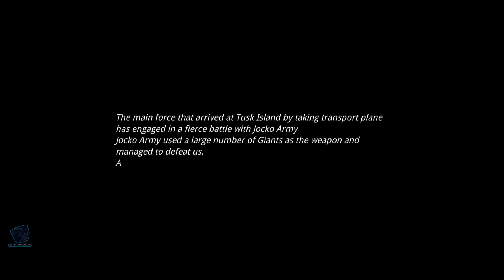Jurassic Front: Exploration Gameplay | Strategic Dinosaur Battles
Game : Jurassic Front Exploration
Genre : Strategy
Size : 1.7GB
Internet : Online
Languange : English

Jurassic world game and strategic dinosaur fighting game

The evil Zacha army is ambitiously attempting to dominate Tusk Island where various dinosaurs existed. With powerful military and advanced technology, they are continuously expanding their territory in this "jurassic world". As the commander, you will lead the survivors to capture and remodel primal dinosaurs, train armies, form alliances, conquer cities, and liberate the jurassic world occupied by the Zacha army on this dangerous yet opportunity-filled jurassic park  step by step.

FEATURES

🦕[Free Exploration and Resource Collection]
Explore freely on the jurassic island; every corner may hide unexpected surprises, whether it's forgotten treasures, rare resource points, or a variety of primal dinosaurs in the jurassic park , all waiting for you to discover in this jurassic world game. During exploration in the jurassic park base, gradually discover and unlock misty maps that open up more unknown areas in this thrilling dinosaur hunting game.

🦕[Wild Hunt and Capture Dinosaurs]
Hundreds of primal jurassic dinosaurs can be encountered everywhere on the large jurassic wilderness. The unique jurassic world
gameplay allows you to experience the thrill of catching dino beyond your expectations! Engage in the dinosaur hunting game and captured dino can be advanced, equipped with mecha, and genetically strengthened. Come capture the primal dino and witness the birth of  jurassic killing machine

🦕[Real-Time Teamfight with Thousands of Players]
Join forces with allies and lead the troops, creating a battlefield where thousands of troops with mecha dino engage at the same time! Participate in various Legion Battles like Tusk City Battle for more resources and construct your territory on the " jurassic world ". Unlock foggy areas step by step and experience unique dinosaur fighting games.

🦕[Deploy Your Troops and Outsmart Opponents]
Personalized compositions of mecha dinosaur, various soldier-dino combinations, and unique unit counter relationships, all work together to depict a brain-burning  strategic jurassic world game. The grand siege scenes of giant dinosaur fighting present a full-scale, realistic 3D grand scenario of giant dinosaur strategic warfare and dinosaur fighting game!

🦕[Construct Your Base and Build Your Immortal Empire]
Collect resources with dinosaur, construct the base, develop resources, arrange all the built buildings and decorations as you wish, and build your own exclusive territory city in your style within the  jurassic park.